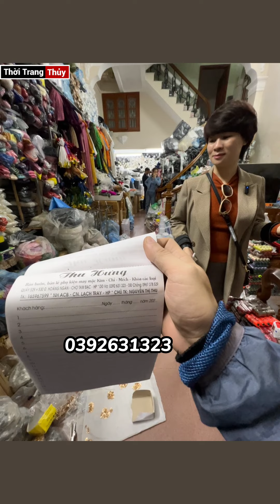Phụ kiện may mặc thời trang Thu Hưng ở Hải Phòng | Chợ Tam Bạc cũ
Đây là cửa hàng phụ kiện may mặc thời trang Thu Hưng khá lớn ở Hải Phòng từng bán ở chợ Tam Bạc cũ.

Ở đây có đầy đủ từ cuộn chỉ, khóa quần, mếch ép vải, và nhiều phụ kiện khác để làm trong ngành may mặc.

Phây Búc : Hiệu may Thời Trang Thủy
Ra Lô 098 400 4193
Hiệu may Thời Trang Thủy ở Hải Phòng (Thuy Fashion)
Chia sẻ kinh nghiệm thiết kế may đo và cách mặc đẹp về thời trang nữ